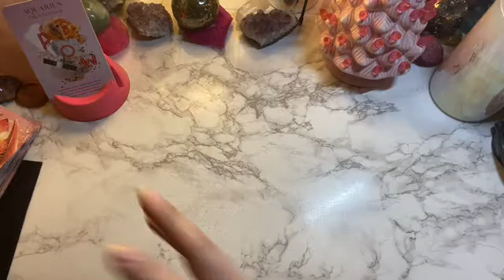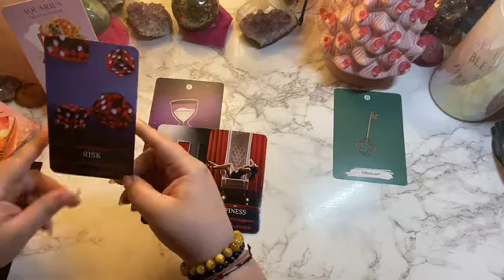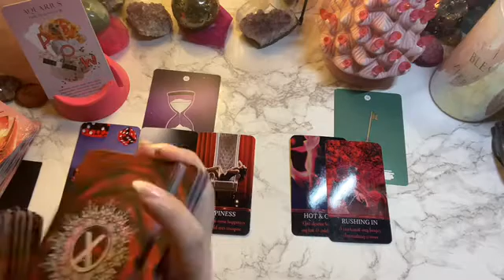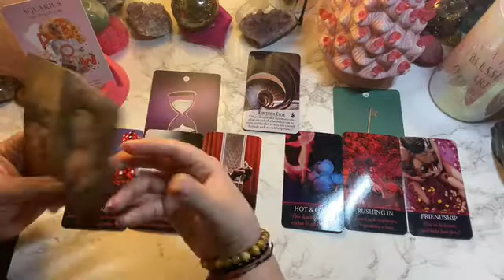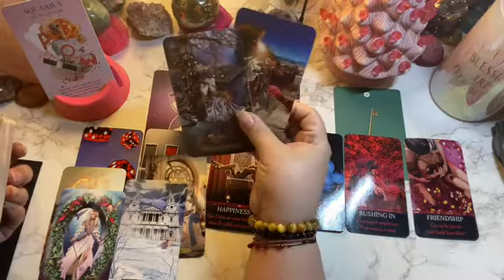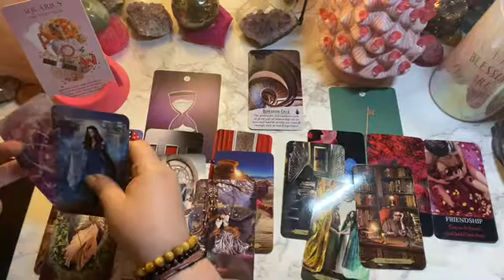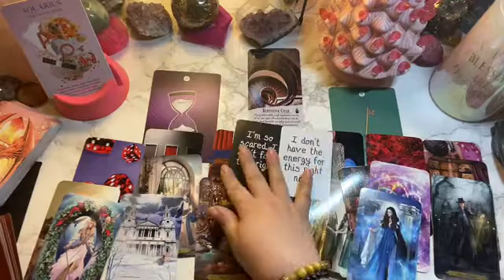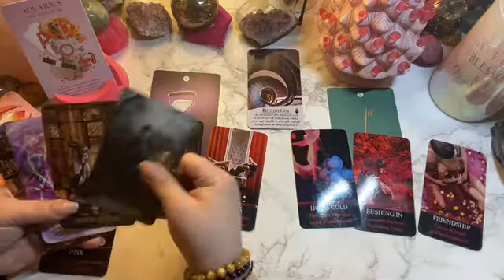Aquarius - You vs. Them - Thee “Repetitive cycle”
AlwaysEvolving☘️💗🌖
Here to spread good vibes
&Relay msgs☘️💗🌔
iBelieveInAngels
TarotAddict ☘️💗🌔